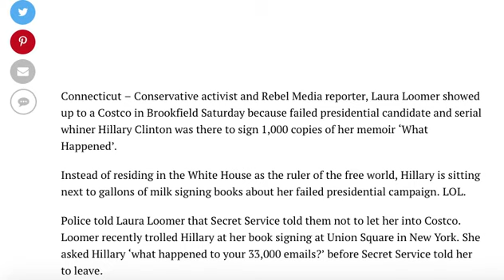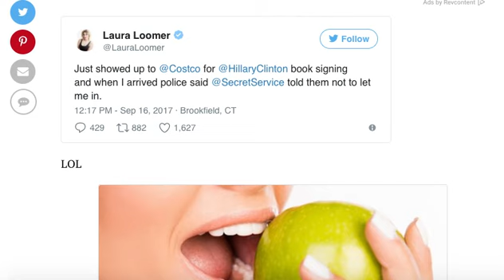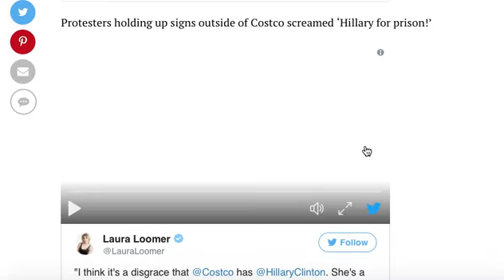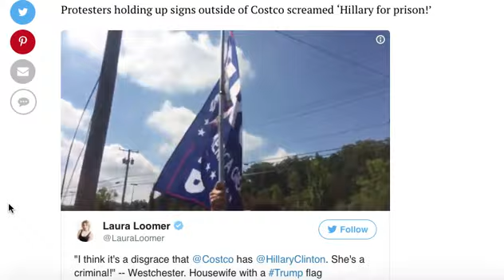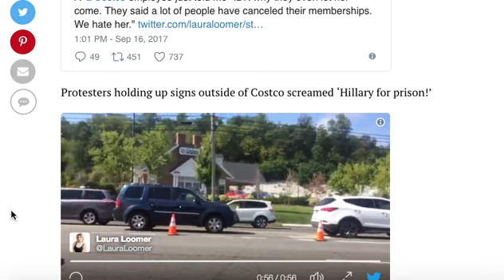LOL! HILLARY HOLDS BOOK SIGNING IN COSTCO MILK AISLE! PROTESTERS SCREAM HILLARY FOR